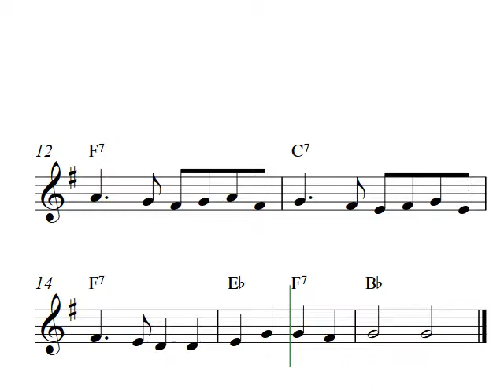Ding Dong, Merrily On High | Free alto saxphone sheet music video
Easy alto sax arrangement of the Christmas carol Ding Dong, Merrily On High in G-major. download and print out the free Christmas alto saxophone sheet music in PDF format at my site Capotasto Music! / Peter Edvinsson